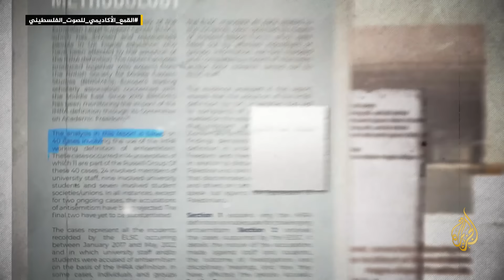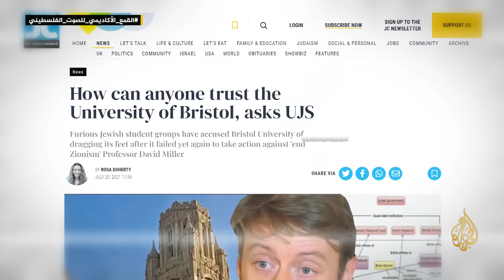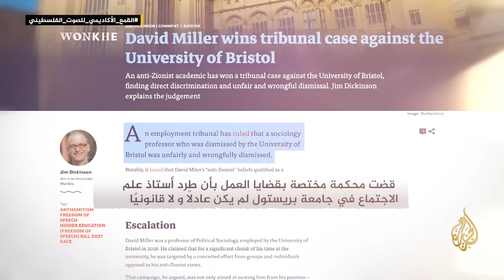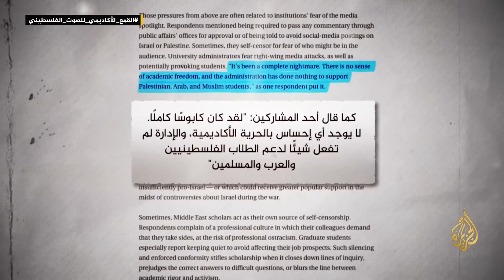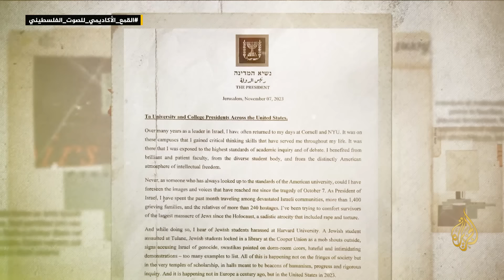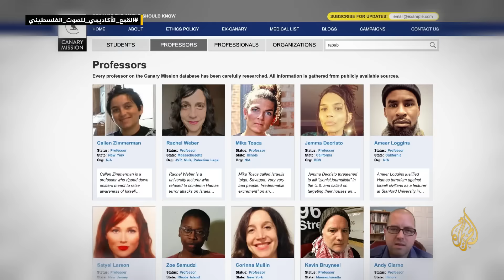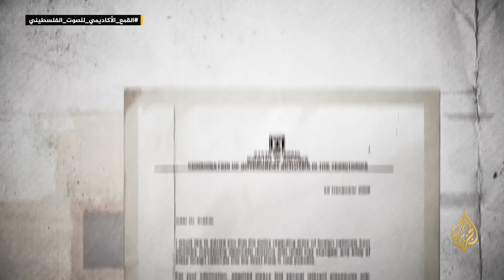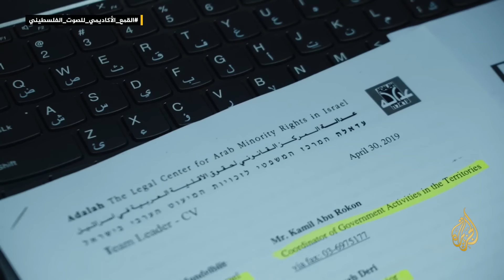للقصة بقية | القمع الأكاديمي للصوت الفلسطيني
القمع الأكاديمي للصوت الفلسطيني.. أكاديميون غربيون يعلنون تضامنهم مع حقوق الشعب الفلسطيني، فتتخذ بحقهم إجراءات عقابية. فمن الجهات المحركة لهذا التضييق؟ وكيف يؤثر قمع الحرية الأكاديمية على الرواية الفلسطينية؟
تقديم: فيروز زياني
00:13 مقدمة
03:39 القمع الأكاديمي للصوت الفلسطيني
22:34 هل من الاعتيادي قمع الطلبة المحتجين ضد إسرائيل؟
25:28 ما سبب تراجع الحراك العالمي للطلبة المتضامنين مع فلسطين؟
28:20 كيف أثر الصوت المناصر لفلسطين على الانتخابات الأمريكية؟
32:55 ما نتيجة الحراك في أمريكا بعد الحرب على غزة؟
37:40 مدى تداخل الصوت الأكاديمي في الخارج والداخل الفلسطيني
45:21 لماذا تصر إسرائيل على استهداف الكوادر التعليمية في غزة؟
47:53 إلى أي مدى أثر الدعم الأمريكي على صوت الطلبة الداعمين لغزة؟
51:11 مستقبل الحراك الطلابي في عهد ترمب
53:55 قيمة التضامن الأجنبي مع العرب الداعمين لفلسطين حول العالم
57:58 سبب تعرض الطلبة للقمع في أمريكا
1:01:10 كيف يقاوم أكاديميو غزة القمع الدولي ضدهم؟
01:04:19 خاتمة